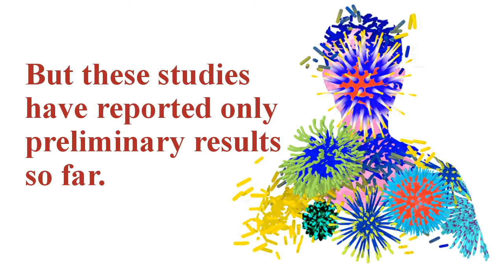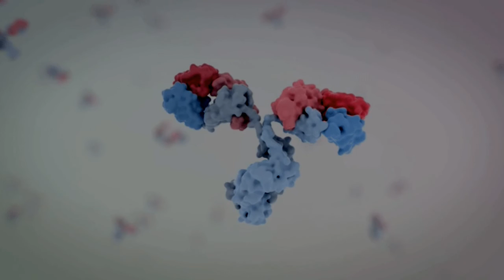Alternative treatment for Covid-19| Vaccine | Research Associate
Literature References:

4. Casadevall, A. and Pirofski, L. J. Clin. Invest. (2020).